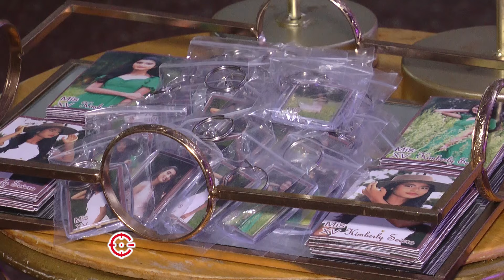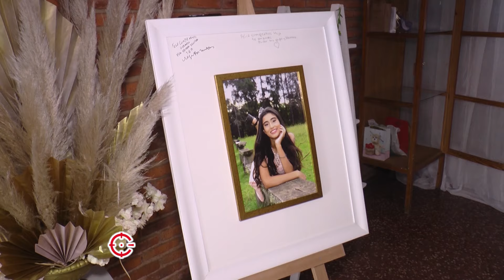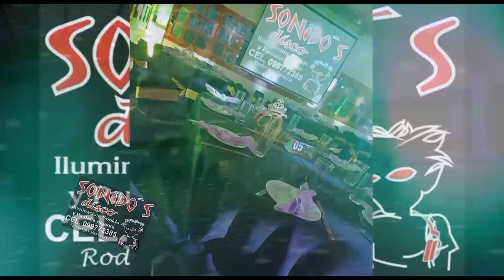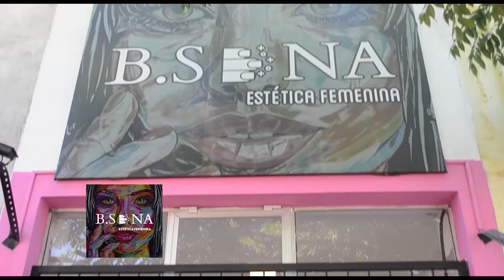15 Años de Kimberly Belén Circulo Policial